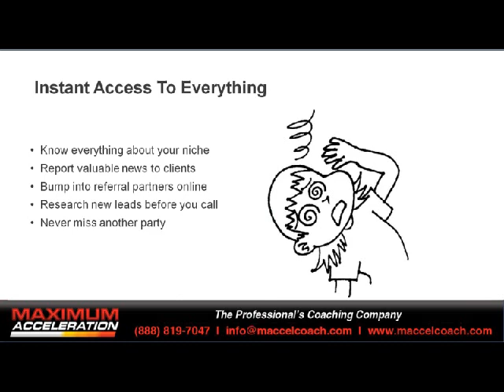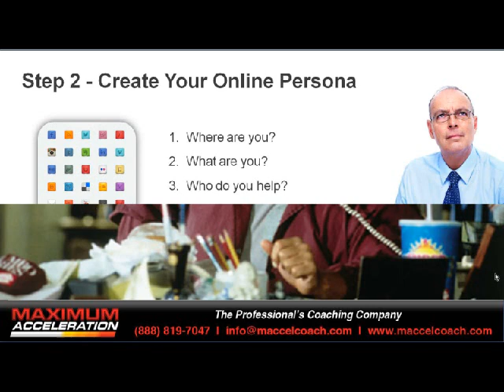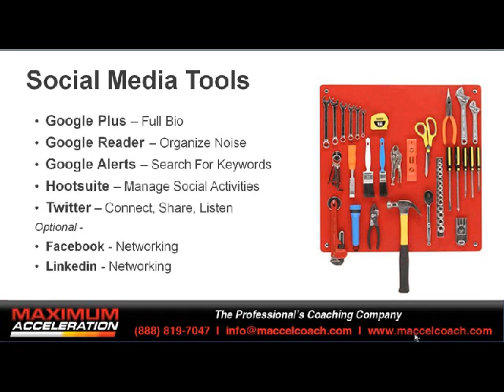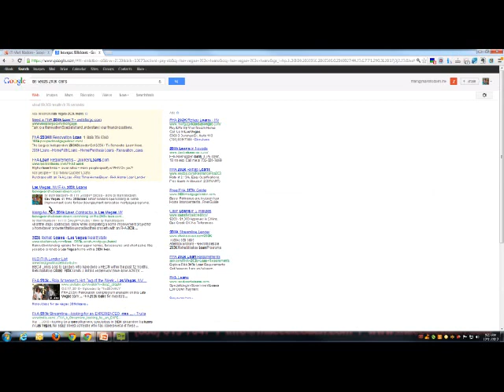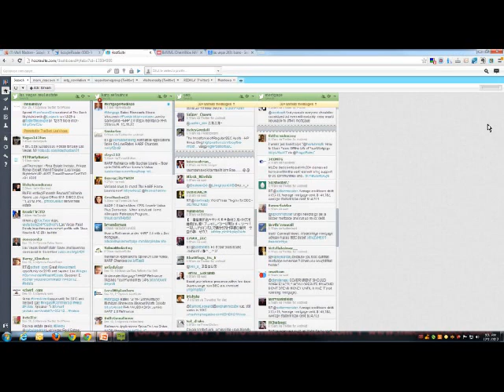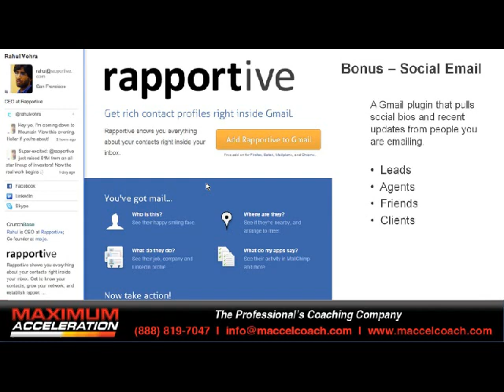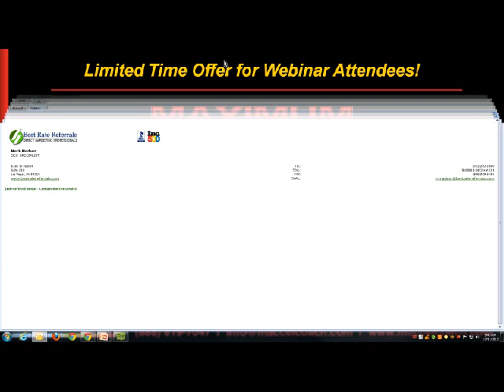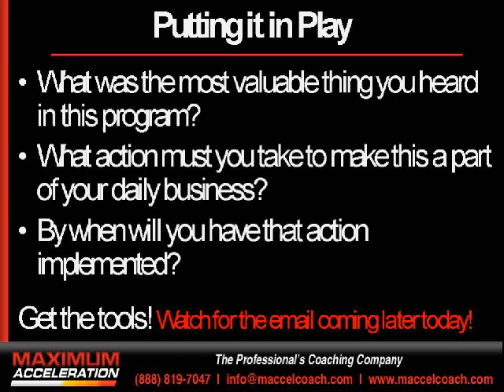Mark Madsen Presents: How to Make Social NetWORKing WORK for Your Business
Mark Madsen manages a portfolio of over 5,800 consumer focused mortgage and real estate niche web sites for the mortgage industry. He specializes in creating content rich online resources that earn the trust, loyalty and business of several thousand home buyers and borrowers every month.  In this session, Mark Madsen shares simple tools to build a "social" personal profile for current clients, referral partners and new leads. Find out how to get the most out of Facebook, Twitter, LinkedIn and other social media.